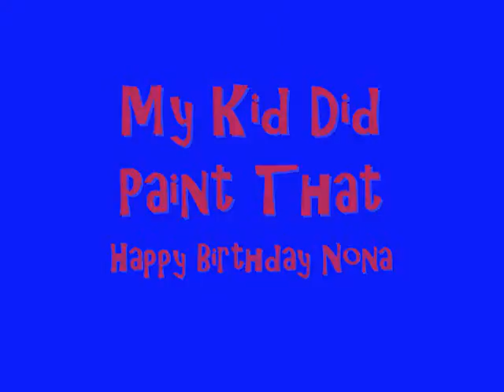My Kid Did Paint That.